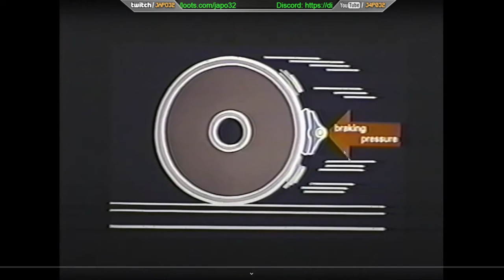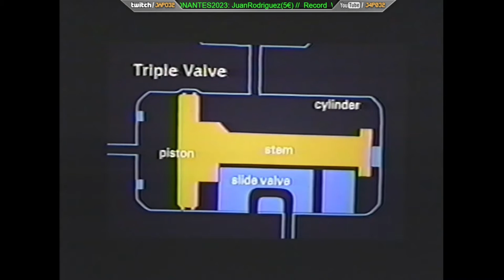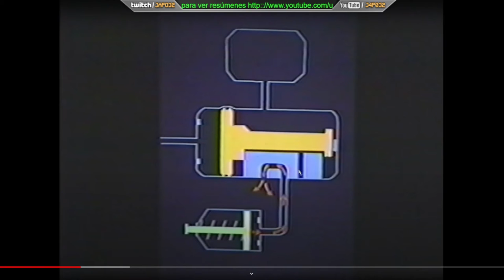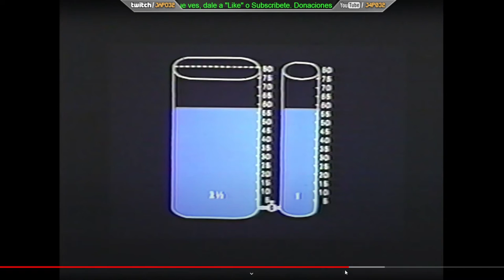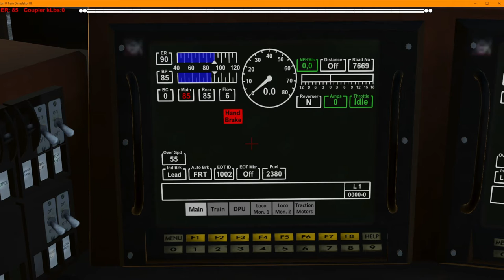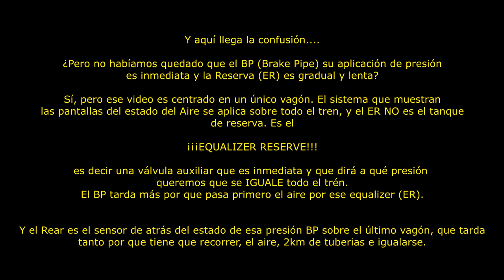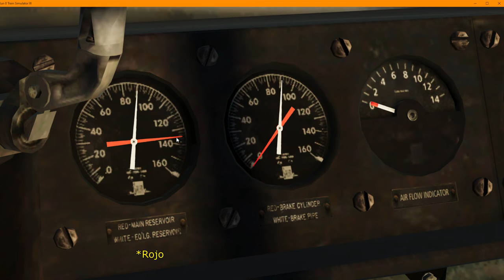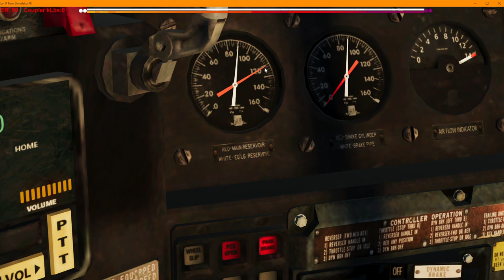[Tutorial] Run8 - Te enseño a utilizar el misterioso freno de Aire de los Trenes.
Y ya si tienes un orgamo de gustarte, puedes hacer una donación

Mi PC:
Placa Base: Asus ROG Z390F Gaming Socket 1151
Procesador: Intel i9-9900KS 5.0Ghz
Tarjeta Gráfica:  Nvidia 4090 FE
RAM: Corsair Vengeance LPX Black 32GB - 3200Mhz
Fuente Alimentación:  Zalman Acrux Series ZM1200-ARX 80 Plus 1200W
Auriculares: Sennheiser PC 373D
Teclado: Logitech G19
Ratón: Razer Mamba 16k DPI
Micrófono: Samson Meteor
Joystick: Thrustmaster Hotas Warthog
Headtracking: Trackir 5.0
VR: Varjo Aero
Pedales: Thrustmaster TPR
Volante: Thrustmaster TS-PC Racer Ferrari Edition con Pedales G25